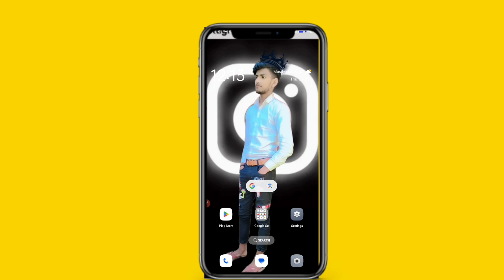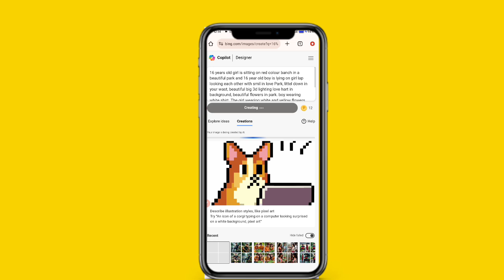Viral Couple Heart Name Ai Photo Editing । How To Make Bing Image Creator । Bing Image Creator 🤩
ai wings photo editing | bing image creator copy kaise kare | ai bing image generator free-2024

instagram trending couple ai photo editing | trending couple ai photo editing | ai photo editing ♥️

new trending ai photo editing | trending couple ai photo editing | ai photo editing | bing ai 👌 👍

new trending couple ai photo editing | viral 3d couple ai photo editing | ai photo editing ❤️

ai avatar
ai photo generator
bing ai
ai image generator
bing
3d photo editing
bing app

               🙏 Please Support 🙏

🛑PROMPT🛑

16 years old girl is sitting on red colour banch in a beautiful park and 16 year old boy is lying on girl lap looking each other with smil in love Park, littel down in your wast, beautiful big 3d lighting love hart in background, beautiful flowers in park. boy wearing white shirt. The girl wearing white and yellow flowers printed kurti, with smart watch, with name PRANSHU & SNEHA written on hart. they are looking so Pretty, cute, indian, beautiful chest. High quality 4k pictures.